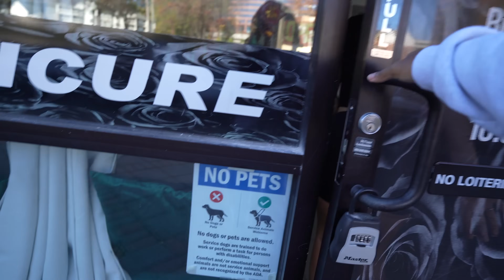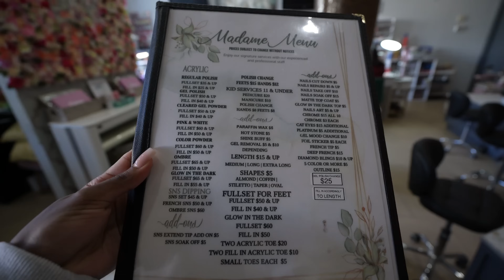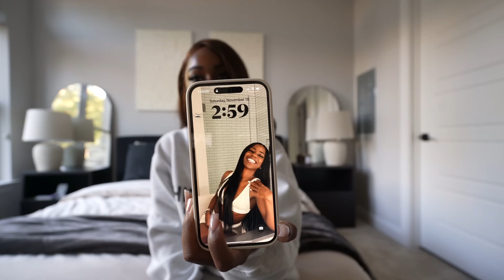I need to prioritize myself.. I owe myself some self love!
Hi Wheattiess! Its been 8 days since y'all last seen me and I'm sorry y'all! In today's vlog we focused on prioritizing our maintenance! It's been a minute since I've rewarded myself with some self care dates such as: nails, lashes, shopping etc. Today I just really wanted to treat myself so that I can feel good and it definitely helped!

Be notified when a new item hit by following me on my Instagram!